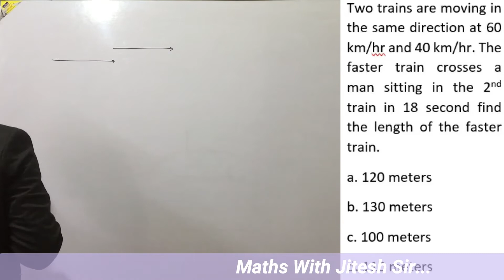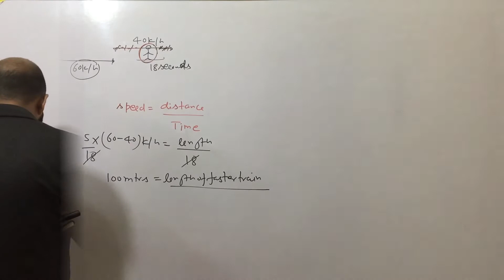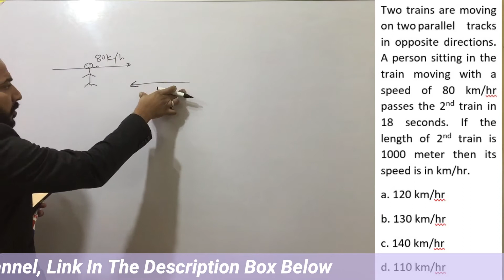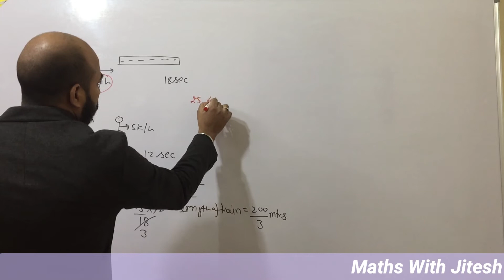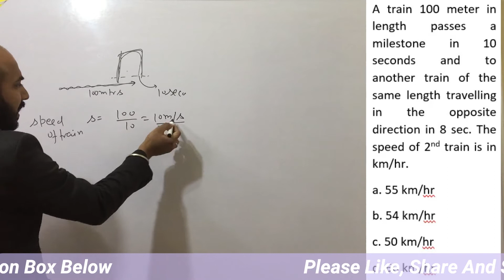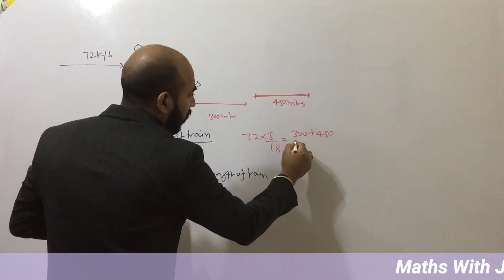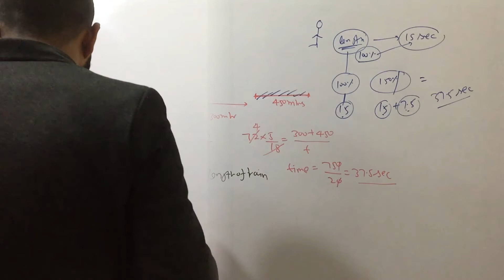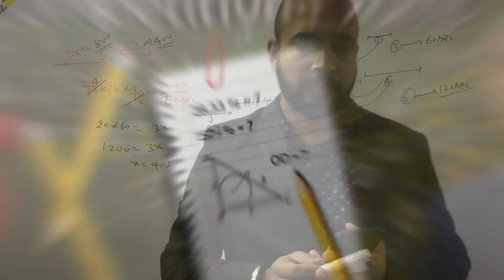Relatives Speed 2 जब दो Trains एक दूसरे को Cross करे Then How to Find Speed & Distance ?ByJitesh Sir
FORPDF